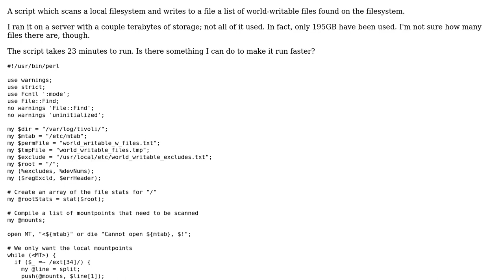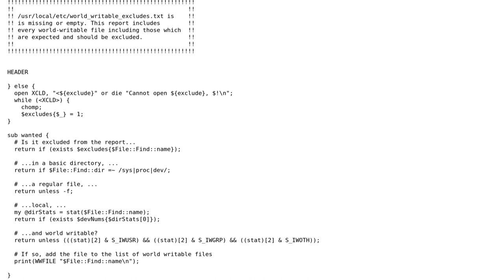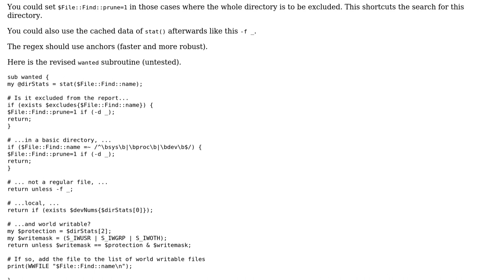Code Review: Optimizing Perl script which looks for world-writable files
With thanks & praise to God, and with thanks to the many people who have made this project possible! | Content (except music & images) licensed under CC BY-SA | Music | Images & others | With thanks to user theillien user hexcoder user 200_success and the Stack Exchange Network Trademarks are property of their respective owners. You are responsible for your own actions.